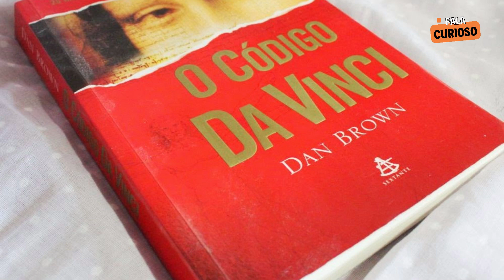O ENIGMA DO SANTO GRAAL: RELÍQUIA SAGRADA OU MITO?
MISTÉRIOS não SOLUCIONADOS na HISTORIA: O SANTO GRAAL

Fala curioso! Tudo belezinha?

Você já ouviu falar no Santo Graal?
O Santo Graal é um dos maiores mistérios da humanidade até os dias de hoje. Algumas pessoas dizem que ele foi o cálice utilizado por Jesus para realizar a primeira eucaristia, onde o pão e o sangue se tornaram parte de seu corpo durante a última ceia.
Depois que Jesus voltou para o céu, inumeras teorias foram criadas sobre o paradeiro desse artefato sagrado, e é sobre isso que iremos falar no vídeo de hoje. Espero que você curta o vídeo!

Apoie nosso projeto deixando o seu Like!

LINK DO LIVRO "O CÓDIGO DA VINCI"